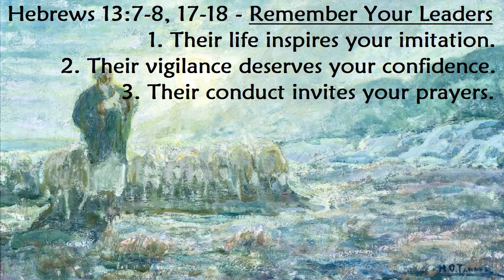Sermon for Pentecost 8 July 18 2021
As part of his loving care, our heavenly Good Shepherd continues to call and send human shepherds to care for the souls of his sheep on earth. In chapter 13 of his letter, the author of Hebrews urges us to remember such leaders for the word of God they teach and the example of faith they offer, as well as their watchfulness in caring for us. In response, we can pray for them and their ministry.